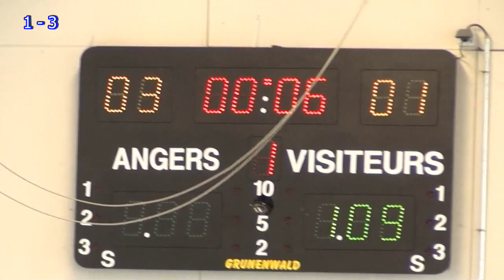2015 COUPE DE FRANCE DES LIGUES MINIMES - ILE DE FRANCE FACE A RHONE-ALPES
Après avoir battu lors de la demi-finale à valence les 29 et 30 novembre 2014 l'équipe de Champagne Ardennes 5 à 2 et l'équipe PACA 11 à 2... l'équipe Rhône-Alpes joue la Finale à Angers les 28 et 29 mars 2015.

3 à 1 face à l'équipe d'Ile de France

Bravo et félicitations aux entraineurs
Fabrice Aye et Maroussia Berthelet
à l'encadrement Christophe Smitt et Xavier Gagnard

et surtout à ...

Timo Lefevre, Loïc Richard, Rémi Brenier, Baptiste Gagnard, Valentin Gonzalez, Lucas Lascoux, Coleen Martinez, Gabriel Roux,Maxime Caspani, Théo Faucherand, Marius Magoni-gerbier, Matt Peyrot, Madigan Traffey, Louis Vitou